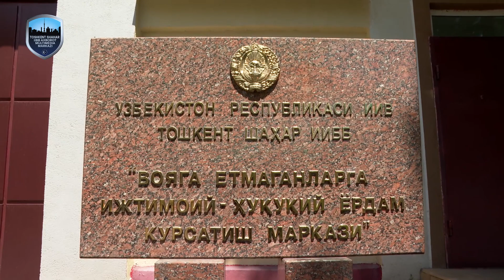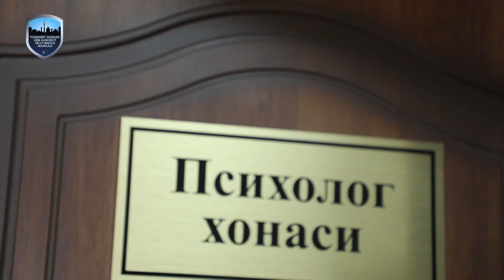Махсус репортаж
Тошкент шаҳар ИИББ Вояга етмаганларга ижтимоий-ҳуқуқий ёрдам кўрсатиш марказида ташкил этилган махсус ўқув курси ўз якунига етди

— Ўсмир болалар курс давомида вақтларини қандай ўтказдилар?
— Махсус курс ўсмир ёшларга нималар берди?

Бу каби саволларга жавоб олиш учун видеони тўлиқ кўришни тавсия қиламиз!